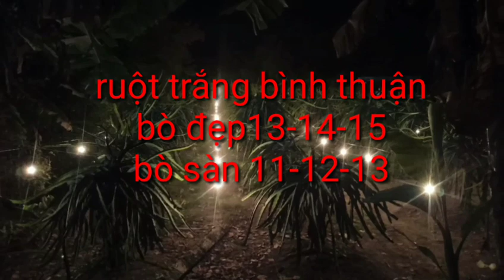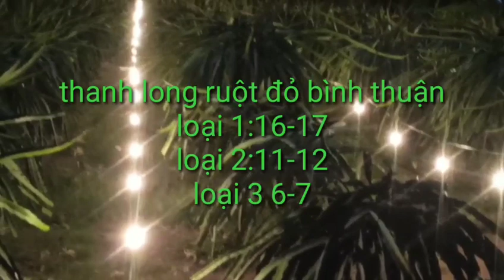giá thanh long hôm nay ngày 12/10/2023